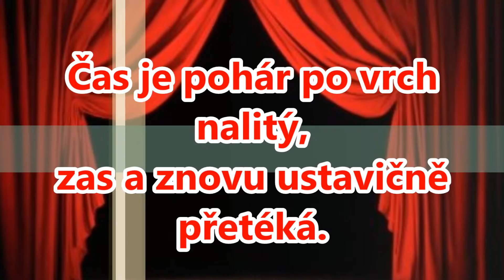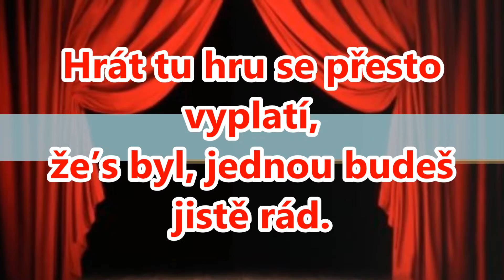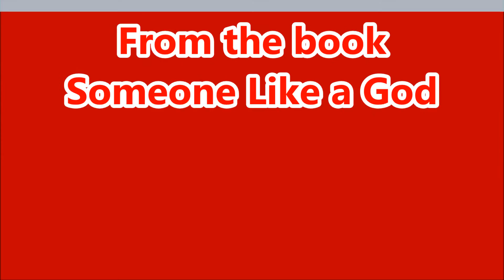Pavol Janík: Divadlo Život (1998) Czech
Pavol Janík Virtuóz slovenskej literatúry // Pavol Janik Virtuoso of Slovak Literature // Павол Яник Виртуоз словацкой литературы // Pavol Janik Virtuoz slovačke književnosti  // Pavol Janik deze virtuoos van de Slowaakse literatuur // Pavol Janik  Maestro della letteratura slovacca // Pavol Janjik  Virtuoz slovačke književnosti // Pavol Janik Ce virtuose de la littérature slovaque // Pavol Janík / Pavol Janik: Divadlo Život / The Theater of Life (1998) (Czech Version); Poem and video by Pavol Janík / Pavol Janik; Translated into Czech by Karel Sýs / Karel Sys